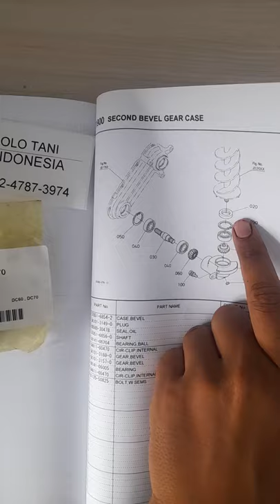BEVEL GEAR 5K101-31570 KUBOTA DC60 DC70 COMBINE HARVESTER